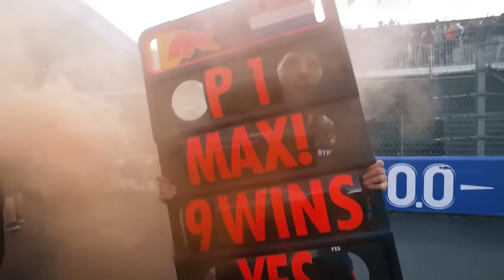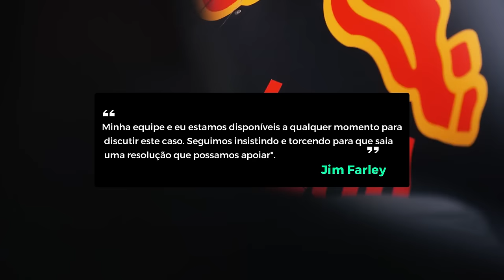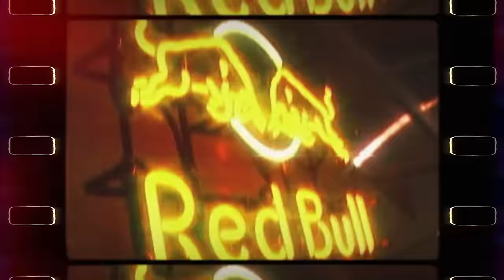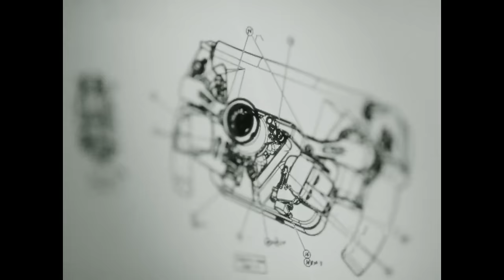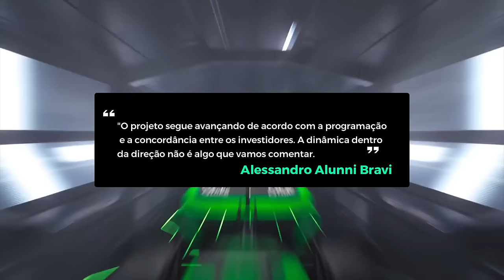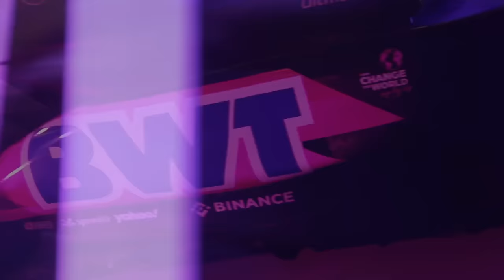FORD COBRA SEVERAMENTE RED BULL / AUDI-SAUBER PODE TÁ SOFRENDO "SABOTAGEM"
Sergio Milani
@scuderiamilani (Twitter)

João 3:16

00:00 - Introdução
00:34 - Problemão entre Red Bull e Ford
01:43 - Carta da Ford cobrando
02:50 - Tem coisa grande nos bastidores
04:29 - Aproveite a oportunidade!
05:14 - Crise no projeto Audi
06:40 - Mais um problema
08:05 - Investimento insuficiente
08:45 - Indo pelo caminho da Renault
09:20 - Transição comprometida